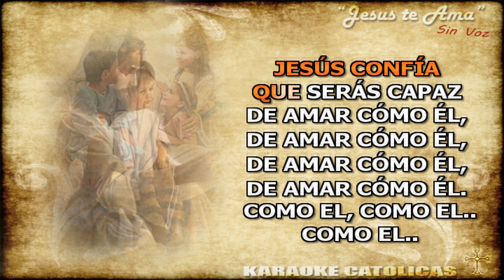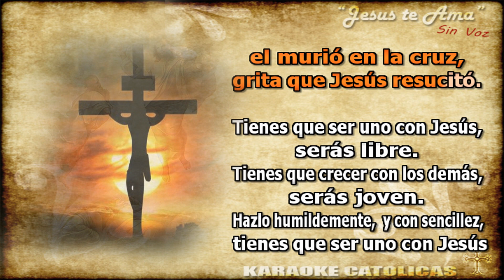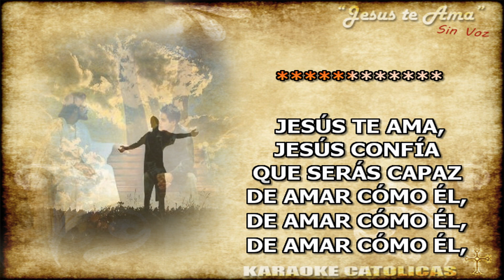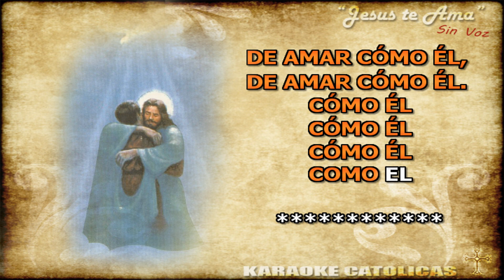Karaoke Jesus te Ama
Autor: Kairoi